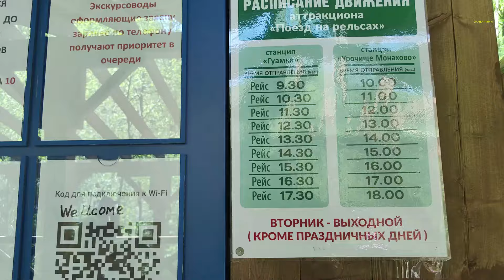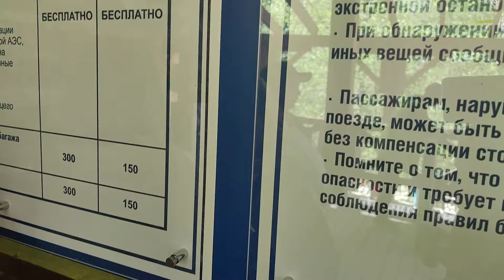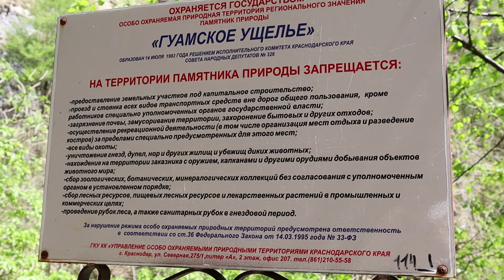582ч Красоты Гуамского ущелья/Жизнь на юге после переезда с Урала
18 апреля 2024 год. В этом видео Вы увидите природу Краснодарского края, именно республики Адыгеи. Наше путешествие в Гуамское ущелье.